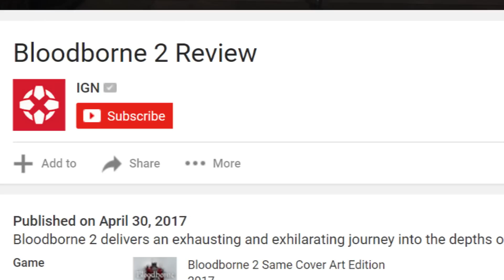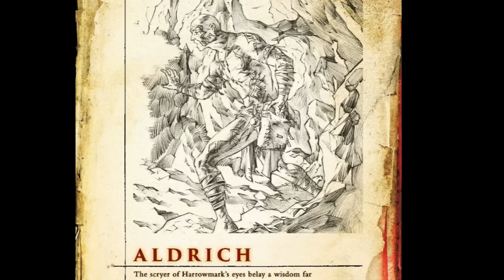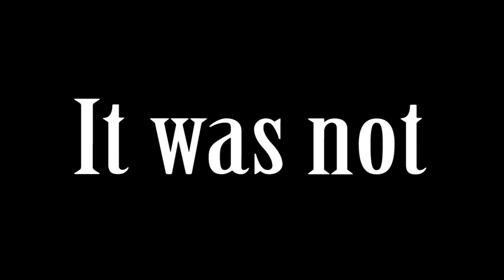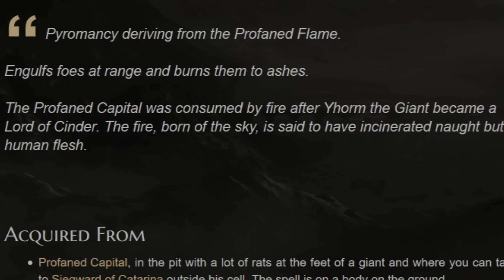Dark Souls 3 - Ridiculous Recap Of Story And Lore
Dark Souls 3 is a pretty good game with a confusing story. Here is a video explaining the four lords of cinder Aldrich, Yhorm, Lothric, Abyss Watchers. This is a parody supposed to be funny. Don't rage plos